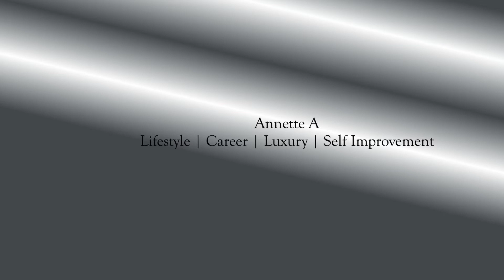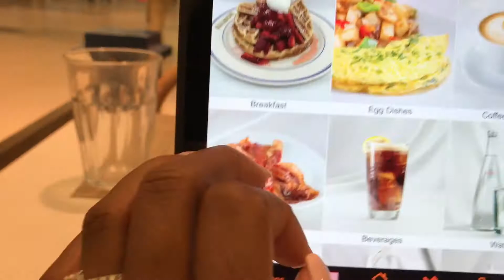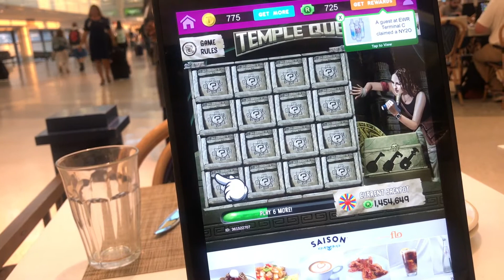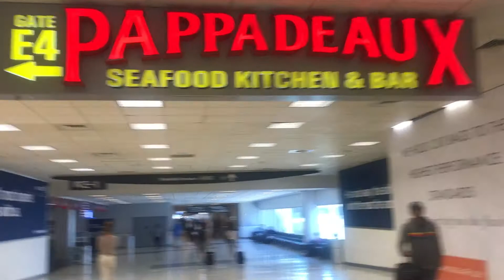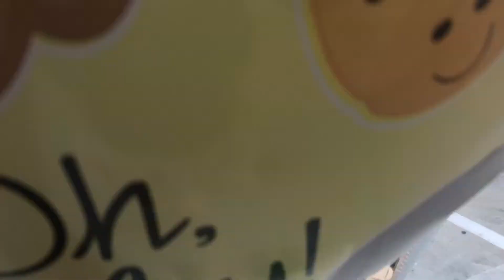EVERYTHING IS BIGGER IN TEXAS!! HANGING WITH MY FAMILY IN TEXAS!!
Hi Guys,

Today  I share with you my travel to Houston Texas, where I spend time with my family and friends.